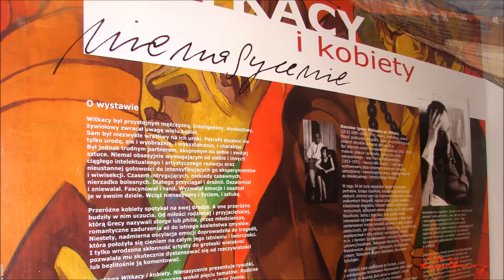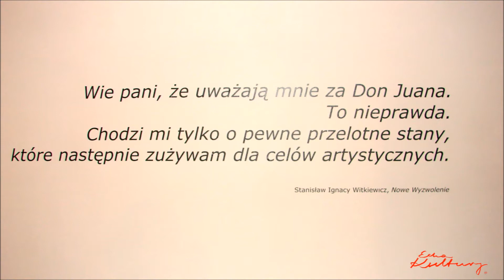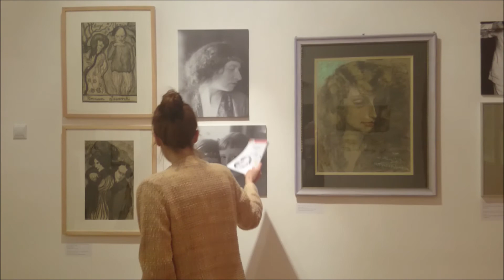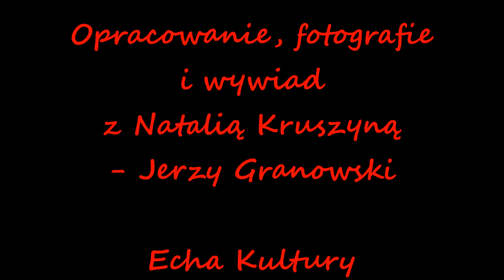Z Natalią Kruszyną - kuratorem wystawy "Witkacy i kobiety" - rozmawia red. Jerzy Granowski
W Muzeum Historii Katowic otwarta została interesująca wystawa "Witkacy i kobiety - Nienasycenie". Z historią życia i twórczością tego wspaniałego artysty, pisarza, fotografika możemy zapoznać się, zwiedzając do 30 sierpnia 2015 r. tę pięknie zaaranżowaną przez Jolantę Barnaś wystawę. Kuratorem wystawy i autorką bogatego katalogu jest Natalia Kruszyna, z którą rozmawiam o tej ekspozycji, pełnej obrazów, rysunków, projektów, fotografii i cytatów. Zapraszam do zwiedzenia tej jednorazowej i niepowtarzalnej wystawy.
Jerzy Granowski